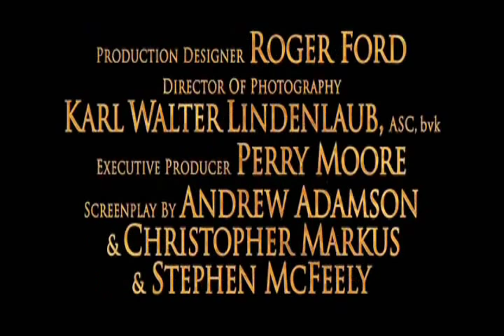Chronicles of Narnia: Prince Caspian Trailer - Princess Tutu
All right, let me start off here saying that I wanted to do The Lion, the Witch and the Wardrobe trailer for this project. Alas, no trailer is present on either disk of the DVD, nor is it in a Windows Media Player-compatible format on the Internet. (Honestly, what do they think you can do with Quicktime files in WMM? Nothing!) In my original concept, my casting would've included Fakir as Peter, Rue as Susan, Autor as Edmund and Ahiru as Lucy, with Mytho as Aslan...Fakir being an appropriately protective and insecure hero type, and Mytho being all magical and sacrificial. Unfortunately, with this trailer, I couldn't hope to have Mytho as Aslan and Fakir as Peter and have a fitting person left over for the smextastic Prince Caspian...and so I adjusted my casting. Here it is as follows, as to help you keep track.

Peter - Mytho
Susan - Rue
Edmund - Autor
Lucy - Ahiru
Caspian - Fakir
Trumpkin - Charon
Aslan - Drosselmeyer (Mostly just because the dialogue fit him, I never saw him as the awesomeness that is Aslan.)

And yes, for the record, any people who think of the rather blatant Susan/Caspian in the film...I personally think it was my least favorite part of the movie, and did not in any way see of having the Susan and Caspian roles having any romance in the least. There are two parts in particular that got off-sync/off-clipped that bug me...but it's your opinions that count, I guess. XD; Hope you like~.